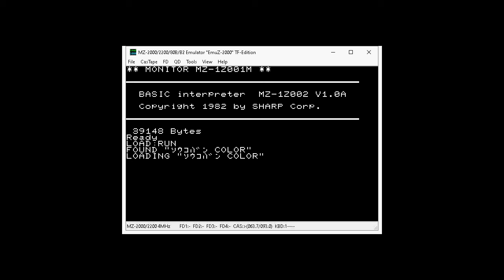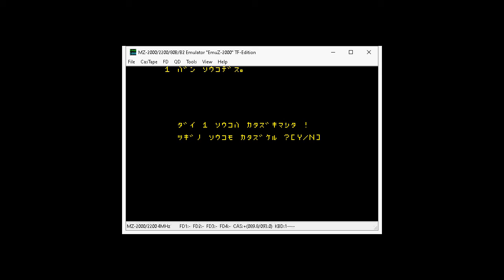Sokoban (1983) (Sharp MZ2000/2200) Color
Original Title: 倉庫番
Platform: Sharp MZ2000/2200 Color
Date: 1983